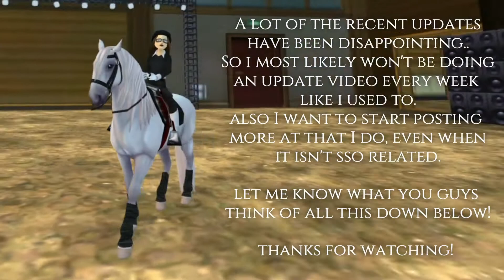Buying the New Lusitano!- SSO Let's Play & News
A new magical breed from Portugal called the Lusitano has made it way to Jorvik! These beauty can preform a gorgeous piaffe and quit an odd jump at a canter.
Which one did you get/want?

Screen Recorder- Open Broadcast System (OBS)
Video Editor- Wondershare Filmora